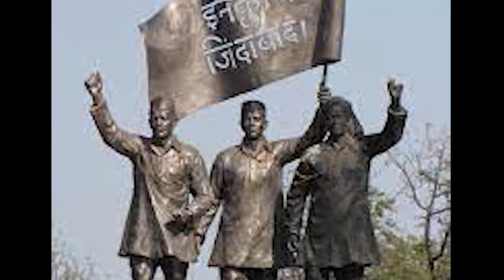VEER PUNJABI BOOL REHA || JAGNANDAN JAGGA || ARSH B RECORDS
PRESENTS  ARSH B RECORDS & DAVINDER KAINTH
SINGER JAGNANDAN JAGGA
LYRICS DARSHAN SINGH BIZA & EKAM BIZA
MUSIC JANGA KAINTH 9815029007